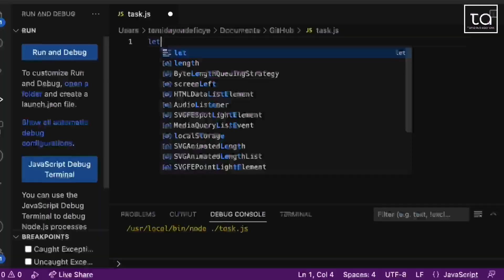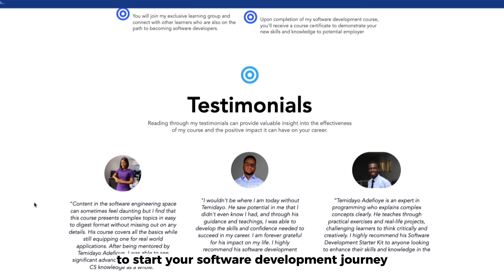Learn to Code, Land Your Dream Job